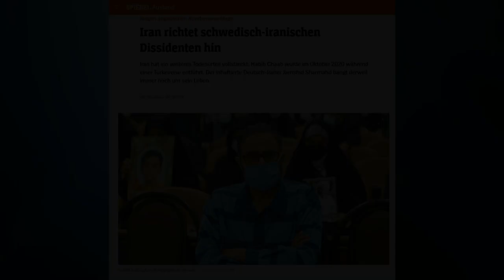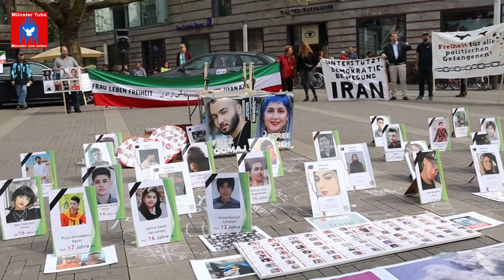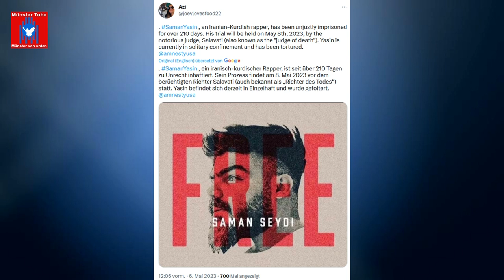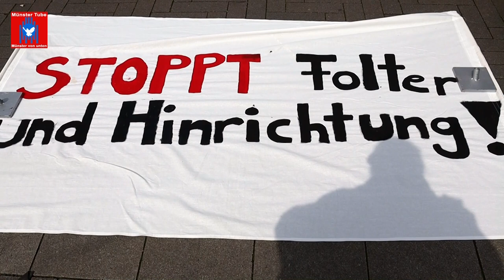Kundgebung in Münster mit der feministisch geführten Revolution im Iran: Redebeitrag eines Bürgers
„Nur eine solidarische Welt kann eine gerechte und friedvolle Welt sein"
Der Verein für politische Flüchtlinge (VfpF) Münster hatte mit Unterstützung der Persisch - Deutschen Kulturbrücke (POL e.V) Münster zu einer erneuten Kundgebung am 6. Mai 2023, unter dem Motto: "Solidarität mit der feministischen Revolution im Iran" aufgerufen.Redebeiträge waren u.a. zu hören von: Saeid Samar (Persisch-deutsche Kulturbrücke, Poll e.V.), Doris Feldmann (stellvertretende Fraktionsvorsitzende der SPD im Rat der Stadt Münster), Shoresh Shakibapour (Verein für politische Flüchtlinge), Jürgen Riflin (Internationalostisches Bündnis), Jahan Shakibapour (Verein für politische Flüchtlinge) und Olaf Götze (Internationalist).

Die terroristischen und frauenverachtenden iranischen Machthaber sehen sich seit Monaten mit Anti-Regierungs-Protesten konfrontiert, die nach dem gewaltsamen Tod der 22-jährigen Kurdin Jina Mahsa Amini begonnen hatten. Amini wurde Mitte September in Polizeigewahrsam ermordet. Zuvor war sie von der sogenannten Sittenpolizei festgenommen worden, weil sie ihr Kopftuch falsch getragen haben soll. Seit der Ermordung von Jina Mahsa Amini finden regelmäßig jeden Samstag Soli-Aktionen mit der feministisch geführten Revolution im Iran, in Münster City statt.

Rund 50 Schüler*innen von 8 Münsteraner Schulen, übergaben derweil am 4. Mai 2023 Münsters Oberbürgermeister Markus Lewe im Historischen Rathaus eine Petition, mit der Anregung, dass Münsteraner Kommunalpolitikerinnen politischen Patenschaften für politische Gefangene im Iran übernehmen. Bei einer Patenschaft sollen sich die Politikerinnen u.a. für die Freilassung der jeweiligen Gefangenen einsetzen. Mehr dazu (mit Video) hier: